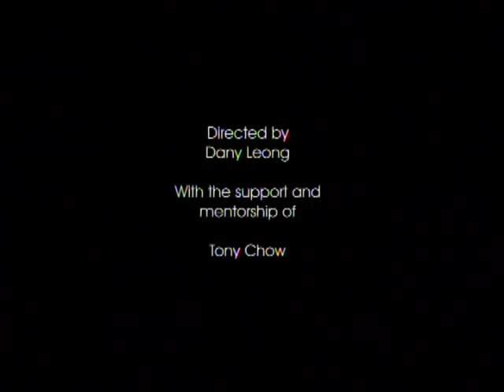Media Development Authority (MDA) MES Corporate Video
Produced by Dany Leong of Intuitive Films for the Media Development Authority (MDA).

The corporate video showcases some of the talents and scholars from MDA's 'Media Education Scheme', which includes directors, producers, filmmakers and cinematographers.